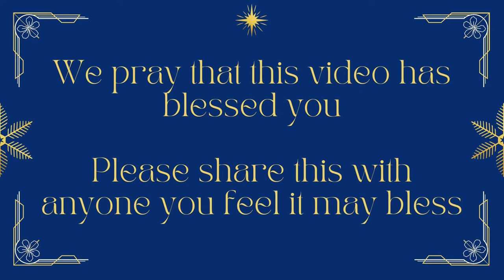Thoughts for Advent - Thu 16 Dec 21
Continuing the series of Thoughts for Advent entitled 'A Thrill of Hope'.
Day 16 - 'The Journey'.  Scripture: Luke 2 v 1 - 5.

We are indebted to The Bible Society NI for the use of this material and acknowledge as follows:
Words and design by Andrew Dickson, Community Partnerships Manager
at The Bible Society in Northern Ireland.
Full resource available at biblesocietyni.co.uk '